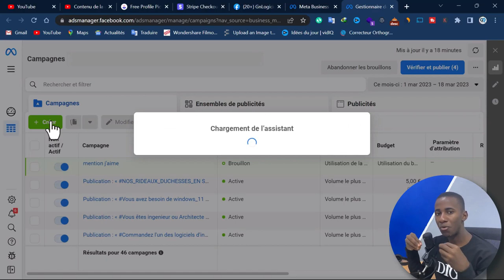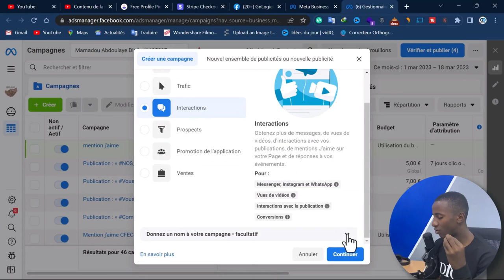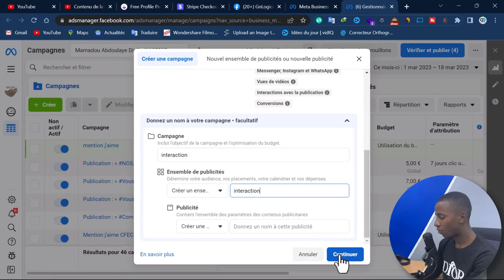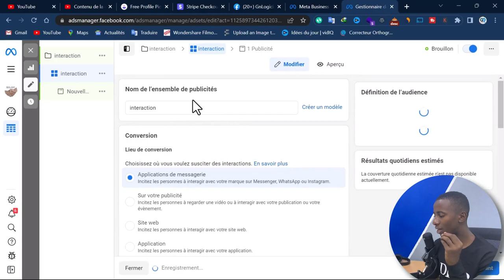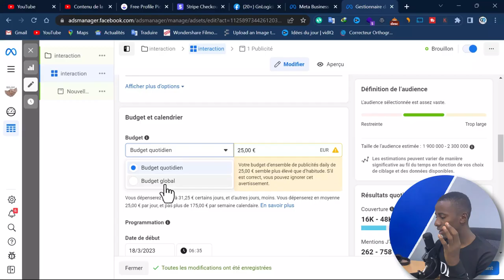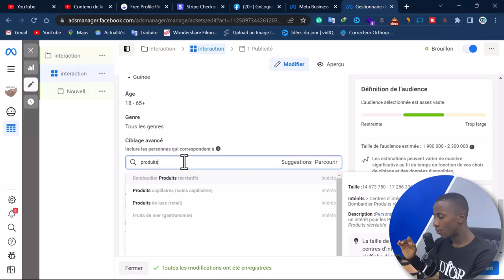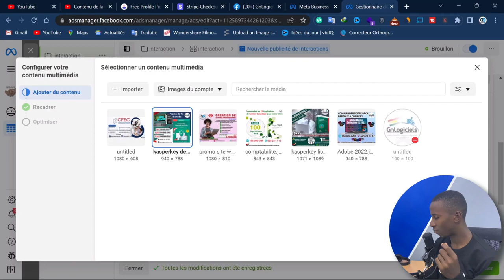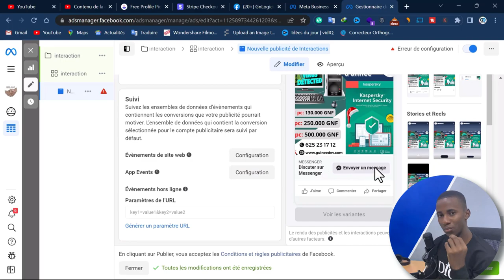COMMENT Booster une publication FACEBOOK en 2023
Bonjour et bienvenue sur ce guide complètement gratuit pour booster votre publication sur Facebook. Ceci est une astuce secrète facile à mettre en œuvre, qui va vous permettre de créer un contenu plus engageant et de récolter de nouveaux likes et followers!

Ce tutoriel est gratuit, et il est facile à suivre. Après avoir visionné cette video, vous saurez comment booster votre publication sur Facebook pour améliorer sa qualité et récoltée plus de revenus.